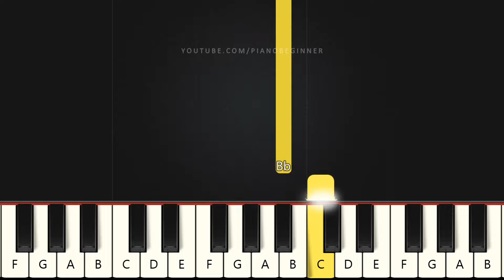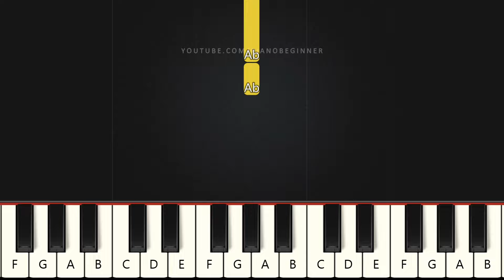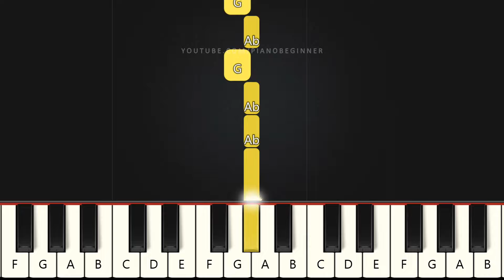Enchanted - Taylor Swift | Slow Beginner Piano Tutorial | Easy Piano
Learn how to play Enchanted - Taylor Swift on this EASY Piano Tutorial Beginners.

All I can say is it was
Enchanting to meet you

Counter all your quick remarks like
Passing notes in secrecy

And it was
All I can say is I was
Enchanted to meet you

2 AM, who do you love?
I wonder till I'm wide awake
And now I'm pacing back and forth
Wishing you were at my door, I'd
Open up and you would say

All I know is I was

Please, don't have somebody waiting on you (oh)